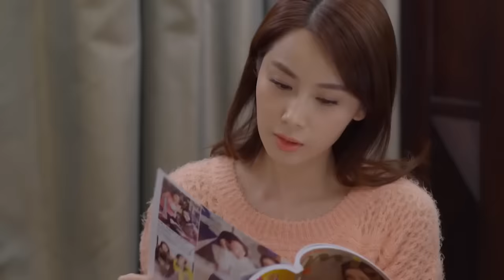前女友心懷不軌，怎料霸總當眾公開女孩竟是未婚妻 💗 Chinese Television Dramas | 趙麗穎 張翰